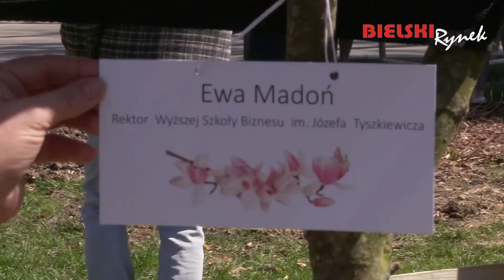X Regionalny Kongres Kobiet Podbeskidzia "Już nigdy nie będziesz szła sama - idziemy z Tobą"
27.04 - Inauguracja X Regionalnego Kongresu Kobiet Podbeskidzia. Konferencja prasowa odbyła się w foyer Bielskiego Centrum Kultury im. Marii Koterbskiej. Po prezentacji programu Kongresu, zaproszeni goście wysłuchali mini recitalu bielskiej wiolonczelistki Marty Sandurskiej. Uwieńczeniem spotkania było otwarcie Ogrodu Pereł w pobliskim parku Słowackiego, w którym to 10 drzewek magnolii stanie się symbolem dziesięciu aktywnych kobiet, związanych od lat z działalnością Kongresu.